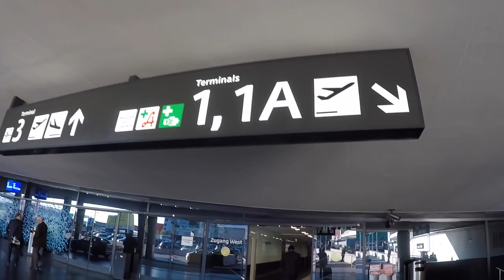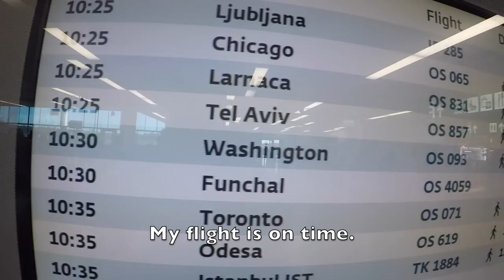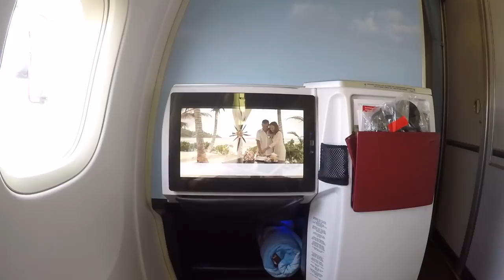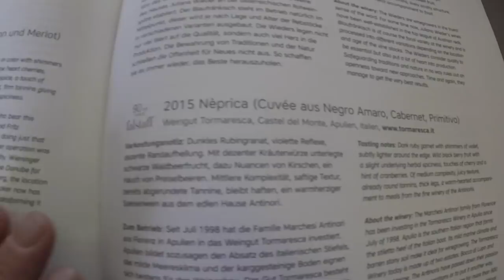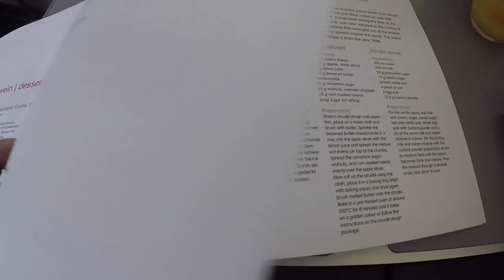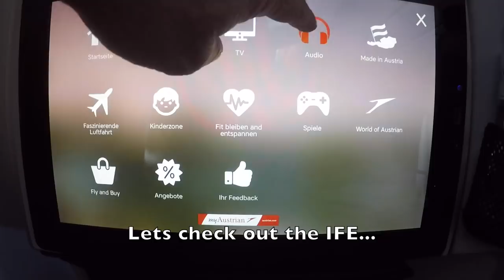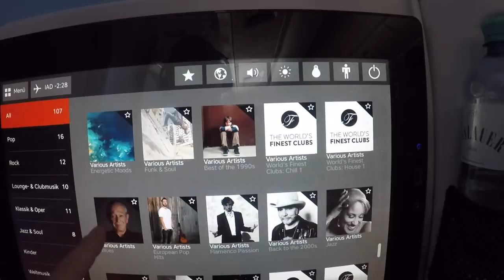TRIPREPORT | Vienna - Washington DC | Austrian Airlines (BUSINESS CLASS) | Boeing B767-300ER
Date: October 2017
Aircraft: Bombardier B767-300ER
Registration: OE-LAX
Airline: Austrian Airlines
Flight: OS-93
Class: Business Class
Seat: 1A
From: Vienna
To: Washington DC